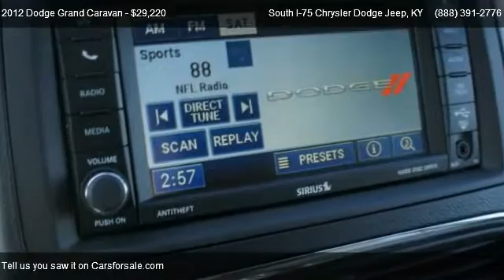2012 Dodge Grand Caravan SXT - for sale in Crittenden, KY 41030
140 Spears Lane

Come test dirve this 2012 Dodge Grand Caravan SXT for sale in Crittenden, KY.